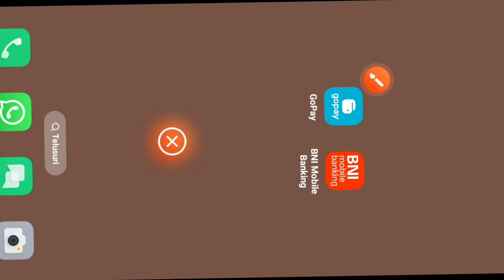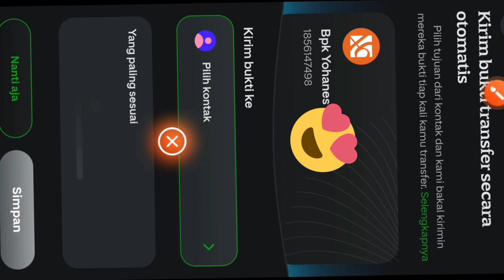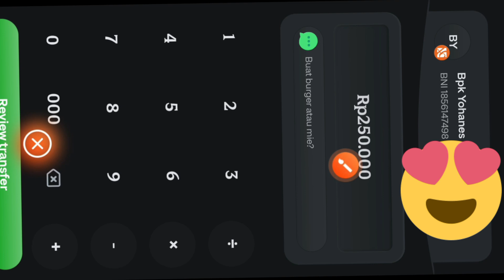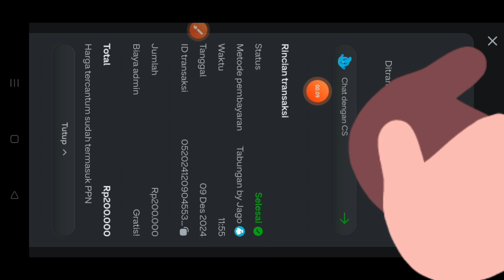CARA TRANSFER UANG DARI APLIKASI GOPAY KE REKENING BNI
Video tutorial CARA TRANSFER UANG DARI APLIKASI GOPAY KE REKENING BNI terbaru 2024/2025.

Berikut adalah cara transfer uang atau saldo Gopay ke Bank lain lebih kusus pada video ini adalah ke nomor rekening Bank BNI:
1. Buka aplikasi gopay
2. Klik pada menu Transfer
3. Klik pada menu Banks (yang ada logo ruma)
4. Klik pada menu BNI
5. Klik pada menu Transfer ke tujuan baru
6. Masukkan nomor rekening kemudian Klik pada
    tulisan Verifikasi (paling bawa berwarna hijau)
7. Klik pada nanti saja
8. Masukkan nominal saldo yang ingin
    ditransfer  kemudian klik pada Review Transfer
9. Klik pada menu Transfer yang  disertai
    nominal angkanya (berwarna hijau).
10. Masuk pasword atau sidik jari kalian

  Semoga Bermanfaat Guyss🙏